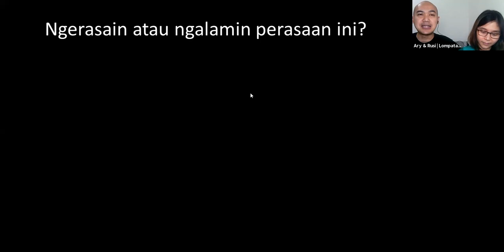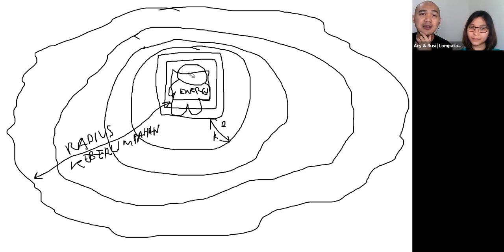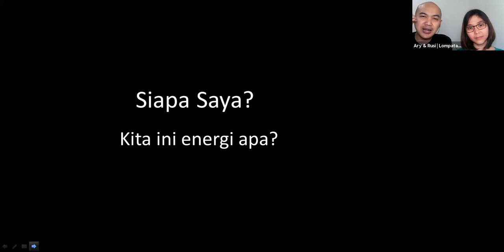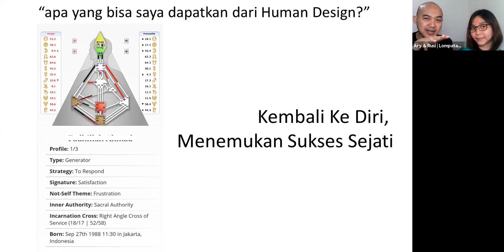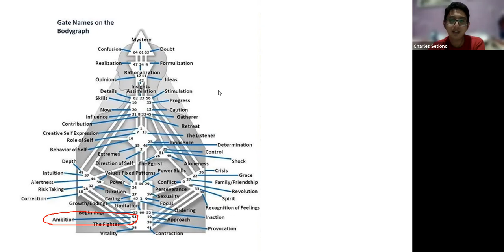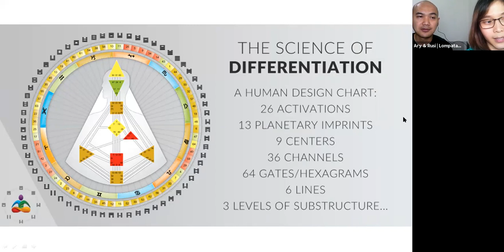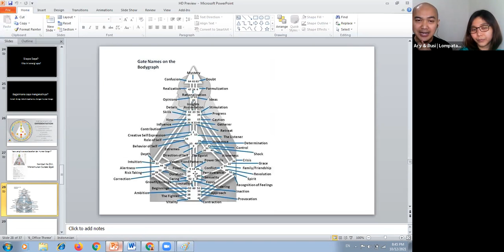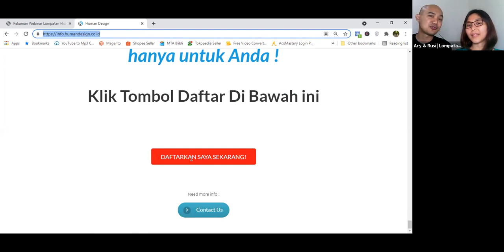Webinar Kenali Sumber Energi Keberlimpahanmu Dengan Human Design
Banyak orang bertanya darimana datangnya sumber keberlimpahan ? 🤔

Sebenarnya keberlimpahan bersumber di dalam diri kita sendiri, kita hanya perlu mengenalinya. 🌟

Karena banyaknya request dan antusias dari teman2, maka kami dari LompatanHidup.com kembali mengadakan webinar

"Kenali Sumber Keberlimpahanmu Dengan Human Design"

Webinar ini akan membantu Anda :

🔅Mengenali sumber keberlimpahan Anda dan bagaimana cara memaanfaatkannya 👍📈
🔅Membuat keputusan dengan tepat, dengan pertimbangan dari dalam diri
🔅Lebih berfokus pada misi Jiwa Anda
🔅Mengenali akar masalah dalam kehidupan Anda
🔅Membantu Anda mengembangkan diri dan bertransformasi
🔅Memahami PR kehidupan yang Anda perlu selesaikan dalam diri Anda
🔅Memaksimalkan potensi diri Anda di semua aspek Financial, Relationship, Spiritual & Pengembangan Diri

✅ GRATIS E-book Human Design 📖
Mengungkap warna sejati Diri, 1 langkah lebih dekat mengenal Diri sejati Anda

✅ GRATIS Materi Human Design (Setiap Hari Di WA Group)

✅ Kami bisa membantu membacakan Body Graph Human Design Anda dengan lengkap, mau?

✅ Tonton Video Series Human Design,
Wajib tonton berurutan episode 1,2,3..dst supaya dapat pemahaman yang utuh :

✅ Mau bergabung dengan komunitas Lompatan Hidup?

✅ Mau tanya-tanya Human Design?
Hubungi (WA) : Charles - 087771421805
*gunakan bahasa yang sopan ya 😊

✅ Jika Anda merasa mendapat manfaat dari konten kami dan ingin memberikan support agar kami bisa terus berkarya, silahkan klik link ini ya

Semoga menjadi berkat dan manfaat untuk semua ya
Terima kasih 😊